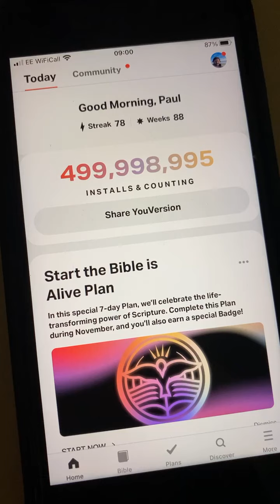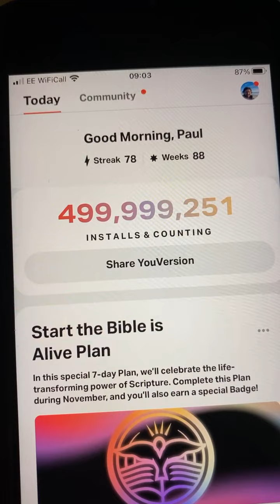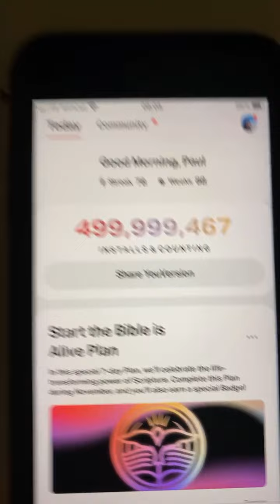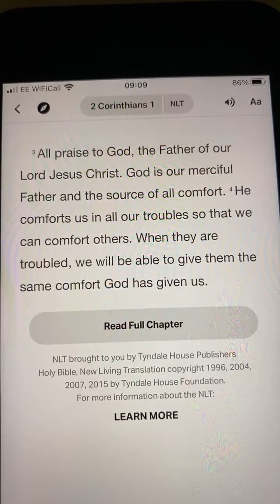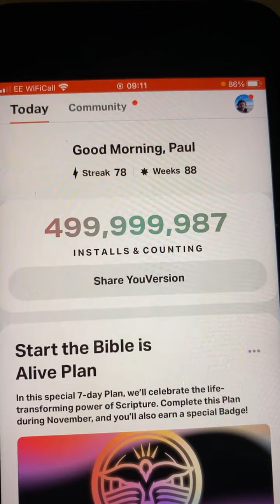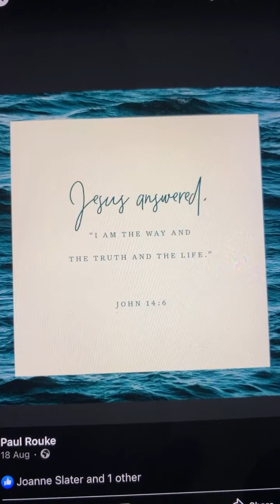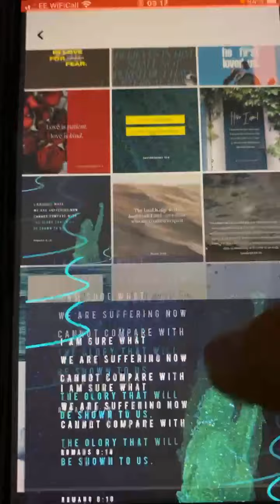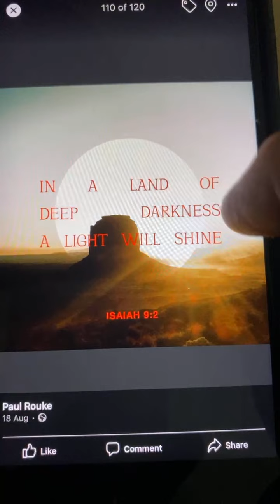Have You Joined the 500 MILLION Club Yet?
It is FREE to join and it could be one of the most important decisions you have ever made in your life.